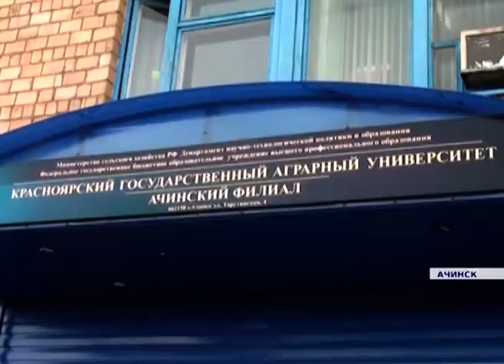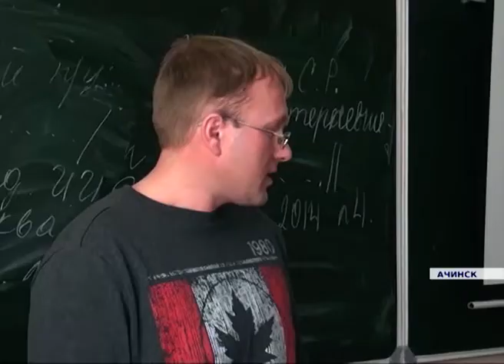Новости районов от 20.04.17